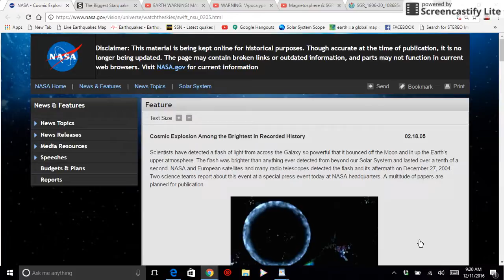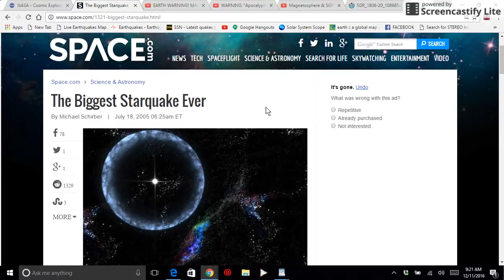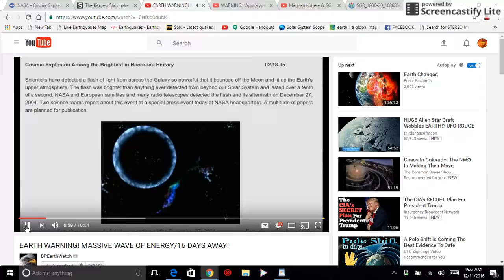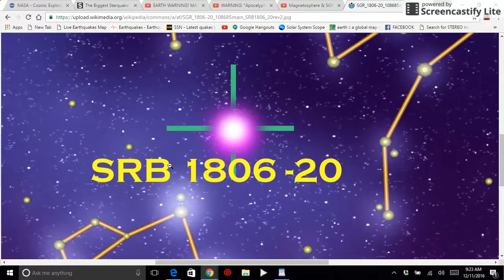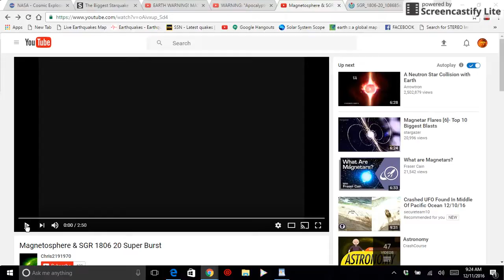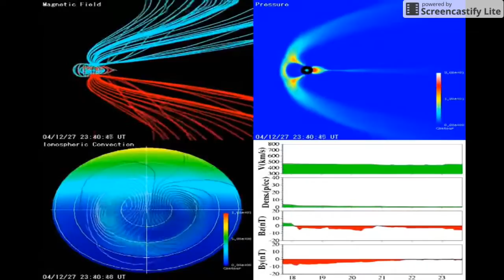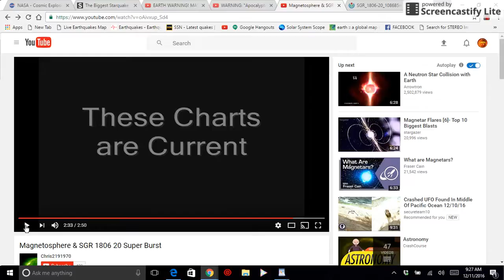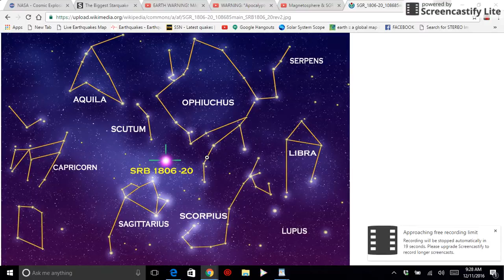URGENT ALERT COSMIC PULSE HEADED TOWARD EARTH ALERT